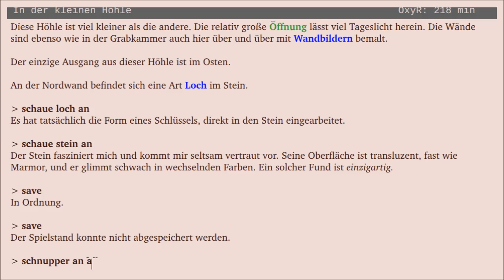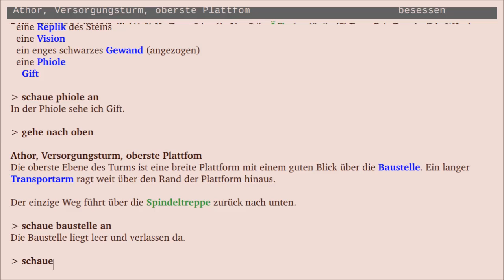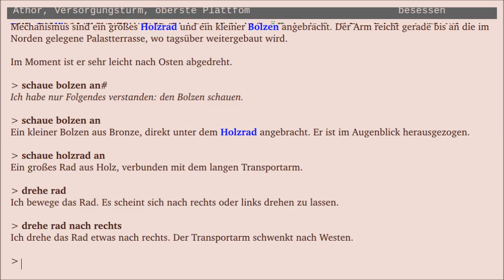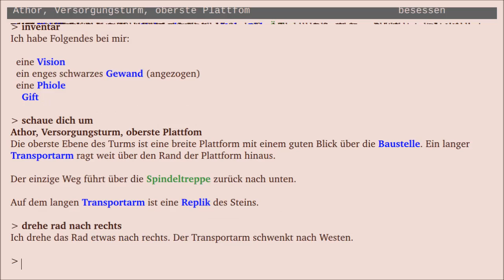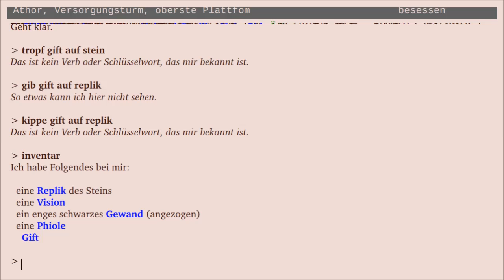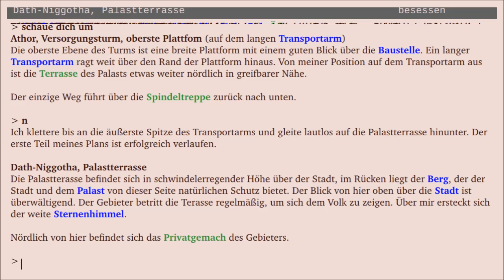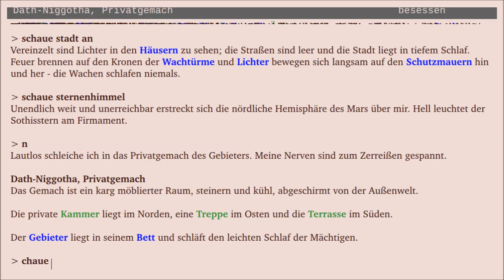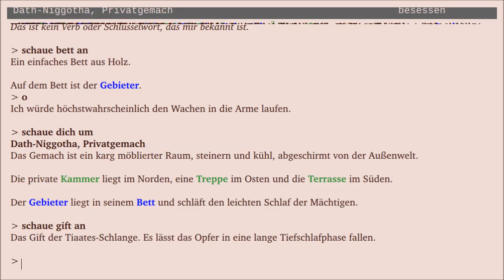Ares #12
Textlastig auf Twitter: Txtlastig